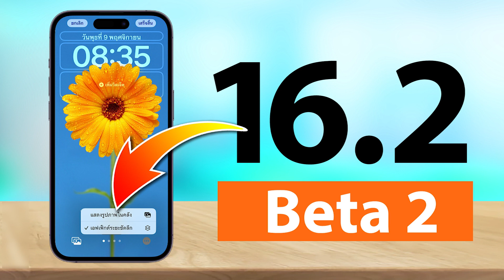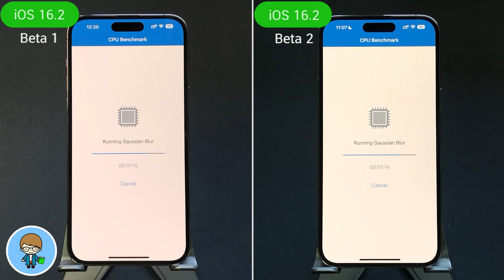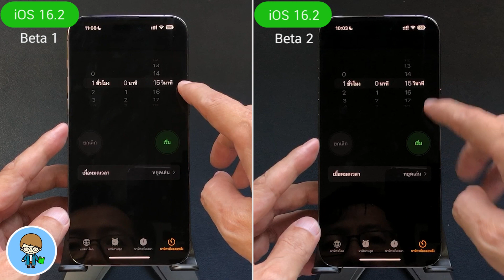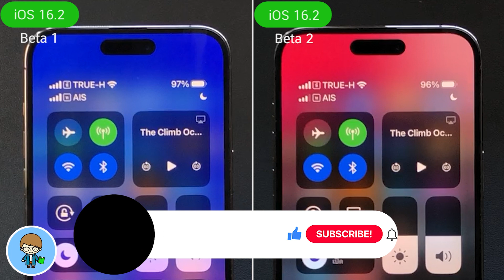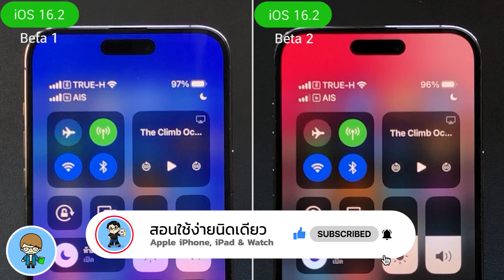iPhone 14 Pro Max | iOS 16.2 Beta 1 VS iOS 16.2 Beta 2 🔋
*ทดสอบ iPhone 14 Pro Max บน iOS 16.2 Beta 1 VS iOS 16.2 Beta 2*
สวัสดีครับ หลังจากที่ปล่อย iOS 16.2 Beta 1 ตามหลัง iOS 16.1 ตัวเต็มติดๆ ไปเพียงวันเดียว สัปดาห์นี้ Apple ก็ส่ง iOS 16.2 Beta 2 มาให้อัพเดตกันต่อแล้วครับ โดยมีข้อมูลว่า iOS 16.2 ตัวเต็มจะเปิดให้ผู้ใช้ทั่วโลกได้อัพเดตกันช่วงกลางเดือนธันวาคมที่จะถึงนี้ครับ รวมถึง iOS 16.3 ตัวเต็มจะปล่อยให้อัพเดตช่วงเดือนกุมพาพันธ์หรือมีนาคมปีหน้าเรามาติดตามกันครับ
การอัพเดตใหม่ล่าสุดนี้ เมื่อเทียบกับ iOS 16.2 Beta 1 ผลลัพธ์การทดสอบความเร็วและแบตเตอรี่จะแตกต่างกัน แค่ไหน จะชวนให้อัพเดตต่อ หรือรอเวอร์ชันใหม่ดีกว่า ไปชมกันเลยครับ 🍎

00:00 ทดสอบความเร็ว iOS 16.2 เบต้า 1 VS iOS 16.2 เบต้า 2 บน iPhone 14 Pro Max
01:05 การทดสอบความเร็ว
01:37 การทดสอบแบตเตอรี่ 🍎

🌟 สอนใช้ iOS 16.1 ตัวเต็ม | 31+ Top Features ดูจบใช้เป็นทันที